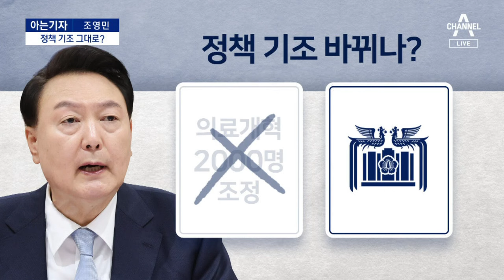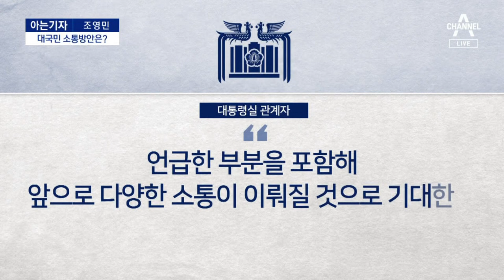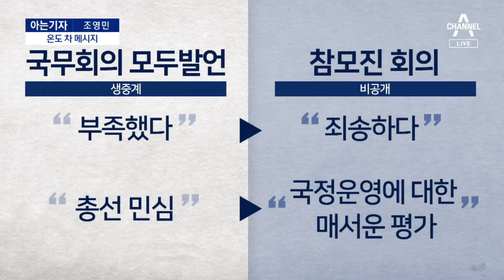[아는기자]尹 대통령 “회초리 맞았다”…앞으로 달라질까? | 뉴스A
[아는기자]尹 대통령 “회초리 맞았다”…앞으로 달라질까?

아는 기자, 대통령실 출입하는 정치부 조영민 기자 나왔습니다.

Q1. 대통령이 달라졌느냐 궁금한데요. 대통령의 회초리 비유가 눈에 띄더군요.

Q2. 대통령은 구체적으로 어떤 부분이 잘못돼서 국민이 회초리를 들었다고 보는 건가요?

Q3. 그럼 뭔가 달라지는 겁니까? 하나씩 짚어보죠. 정책 부분은요?

Q4. 정책면에서 변할 건 없다. 그렇다면 국회와의 관계 특히 야당과의 관계는 어떤가요?

Q5. 대통령이 또 강조한 것 중 하나가 바로 소통입니다. 대국민 소통, 대언론 소통 방식에도 변화가 생길까요?

Q6. 그런데 대통령이 생중계에서 공개적으로 한 말과 이후 대통령실에서 추가로 설명한 메시지에 온도차가 있다는 지적도 나오거든요?

Q7. 결국 액션은 아직 없는 건데, 여야 반응은 어때요?

〈평일〉
08시 00분 라디오쇼 정치시그널 (유튜브 라이브)
08시 50분 김진의 돌직구 쇼
10시 20분 김진의 더라방 (유튜브 라이브)
12시 00분 뉴스A 라이브
15시 50분 강력한 4팀
17시 20분 뉴스TOP10
19시 00분 뉴스A

〈주말〉
12시 00분 토요랭킹쇼·뉴스A 라이브
17시 40분 뉴스TOP10
19시 00분 뉴스A

〈평일〉
08시 00분 라디오쇼 정치시그널 (유튜브 라이브)
08시 50분 김진의 돌직구 쇼
10시 20분 김진의 더라방 (유튜브 라이브)
12시 00분 뉴스A 라이브
15시 50분 강력한 4팀
17시 20분 뉴스TOP10
19시 00분 뉴스A

〈주말〉
12시 00분 토요랭킹쇼·뉴스A 라이브
17시 40분 뉴스TOP10
19시 00분 뉴스A